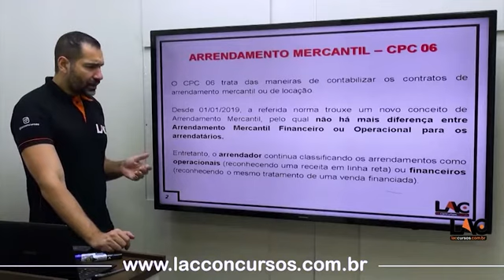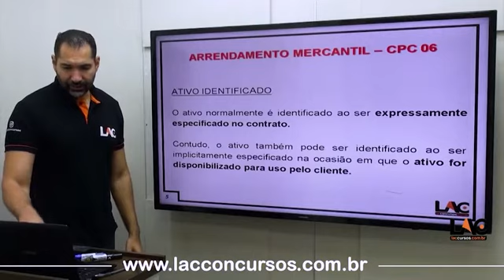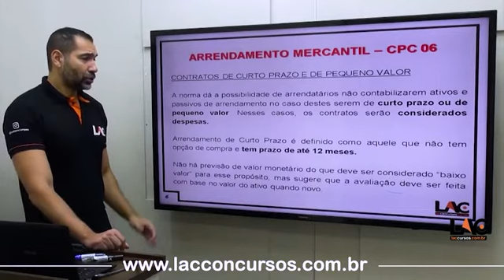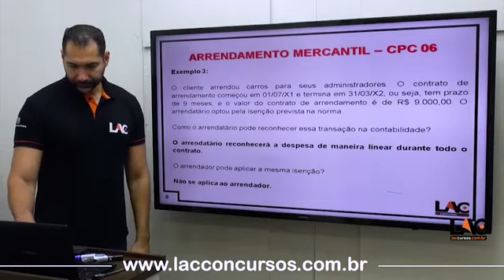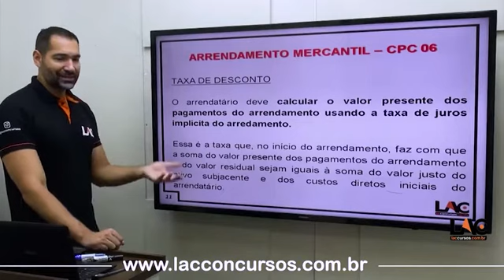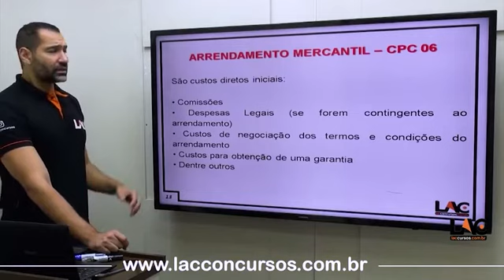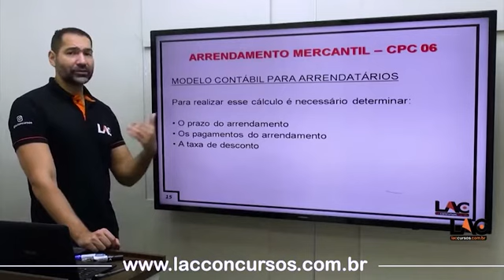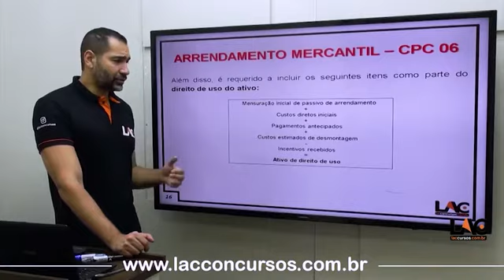SEFAZ MT 2022 Contabilidade Avançada CPC 06 Operações de Arrendamento Mercantil Aula 96 160